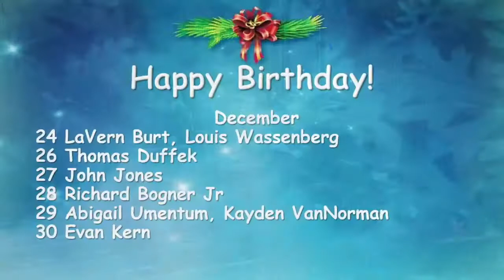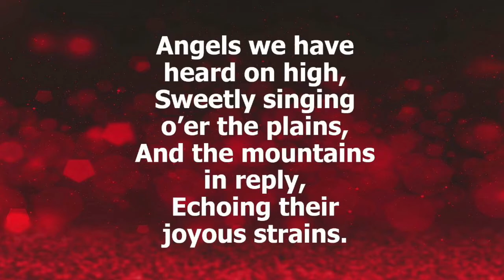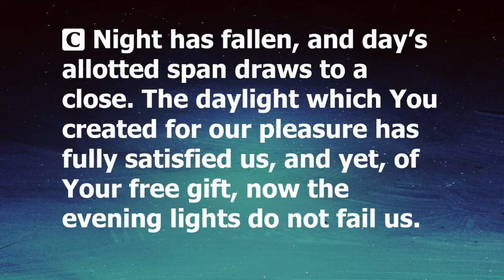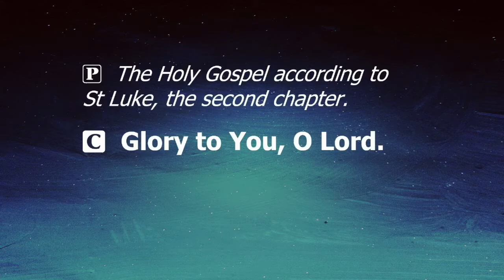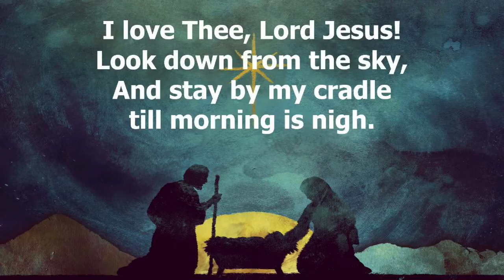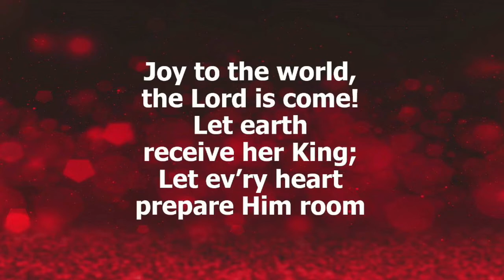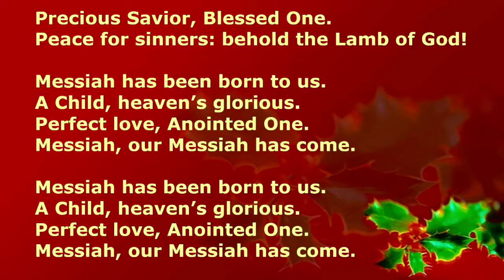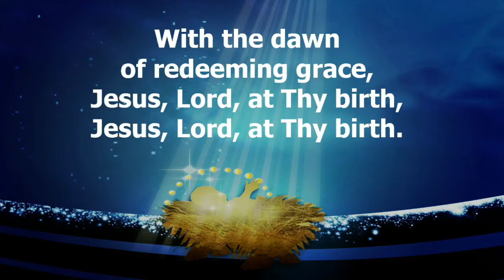Christmas Eve Candlelight Worship - Guest Preacher: Rev. Dr. Kurt Taylor (December 24, 2020)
Our Christmas Eve Candlelight Worship was led by the Reverend Dr. Kurt Taylor.